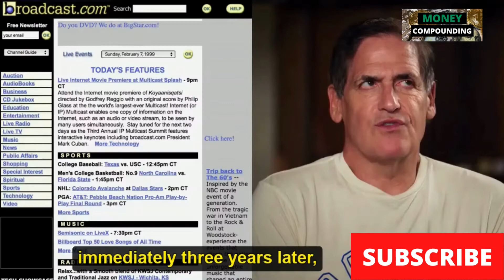Mark Cuban | From broke college party boy to Billionaire Shark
Mark Cuban shares his steps on how he started off sleeping on the couch as a broke college student to founding a company that he would later become the then largest IPO in history.

Mark Cuban is an American billionaire entrepreneur, television personality, and media proprietor.

Special thanks: Bloomberg